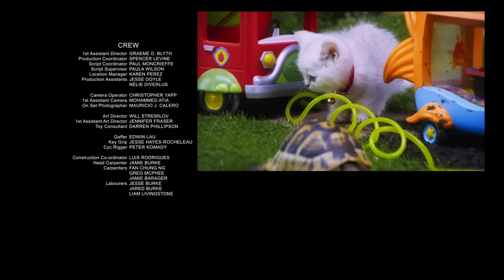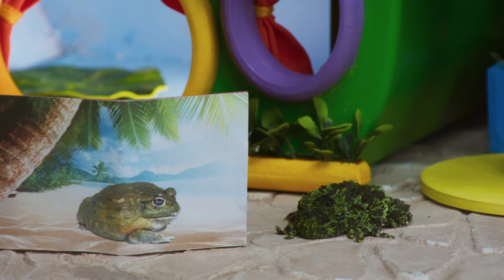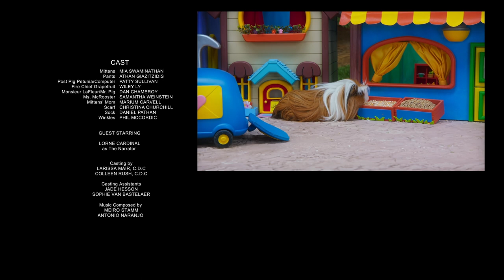Working Together 💪 | Mittens & Pants | Kids TV Show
Watch full episodes of the kids tv show Mittens & Pants, the characters working together as a team. Children's tv episodes include; Fish In Water,  Pass The Post, Puppy Help, Fire Kitten Mittens, Mittens' Parade, and Follow that Car.

Mittens & Pants - ways to watch full episodes:  🐈 🐶

More about Mittens & Pants 🐾

Welcome to the Official YouTube channel for Mittens & Pants!

Mittens, the cute kitten, and Pants, the playful puppy, have exciting adventures in their hometown Kibble Corners. Even though Mittens is a cat and Pants is a dog, they're the best of pals because they like each other just the way they are! 🐾

This is a commercial channel from Thunderbird Entertainment ©

00:00 Fish In Water
07:03 Pass The Post
14:02 Puppy Help
21:01 Fire Kitten Mittens
28:02 Mittens' Parade